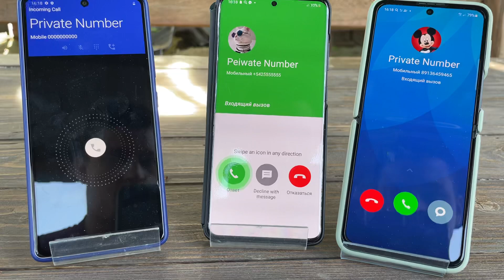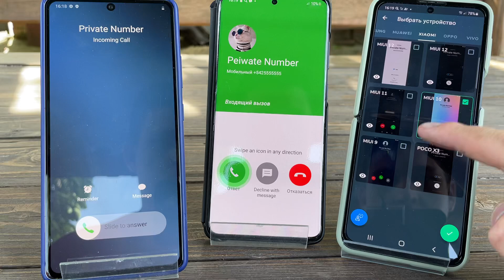Incoming Call Fake Galaxy Samsung Android 12